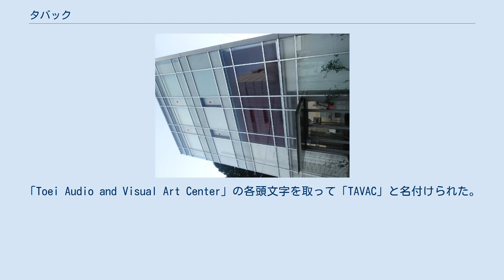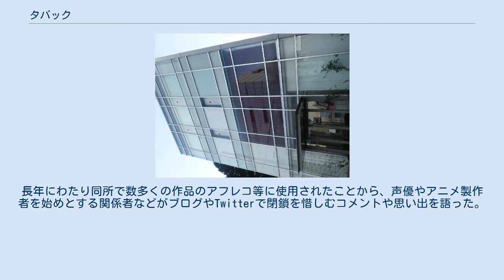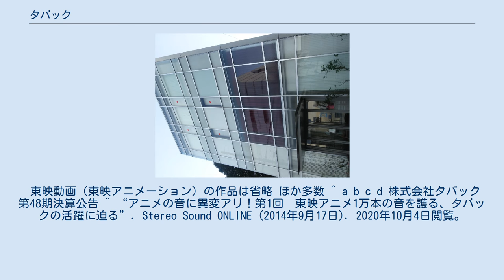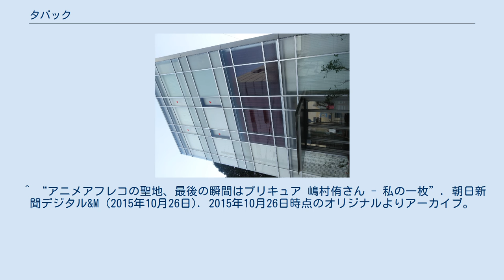タバック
株式会社タバック（英: TAVAC Co.,Ltd.）は、東京都練馬区にあるアフレコ（録音）や映像作品の音響製作・編集などを担当するポストプロダクションである。
 1973年、東京都新宿区北新宿に東映動画（現 : 東映アニメーション）技術課の録音部門・編集部門が独立して設立された。
「Toei Audio and Visual Art Center」の各頭文字を取って「TAVAC」と名付けられた。
東映アニメーションの連結子会社であり、主に同社制作アニメーション作品のアフレコ、ダビング、編集などを業務している。
東映本社で実写作品を手掛ける編集・録音技師も多数所属していた。
 本社は2015年9月までは新宿区にあり、社名と同名のアフレコスタジオを運営、40年以上の長期にわたり東映アニメーション作品を始めとした多数のアニメーション作品のアフレコが担当されてきたが、ビルの老朽化や耐震上の問題から2015年9月にスタジオが閉鎖された。
本スタジオでの最終収録作品は『映画 Go!プリンセスプリキュア Go!Go!!豪華3本立て!!!』であった。
録音スタジオ業務は練馬区東大泉の東映東京撮影所内にある東映グループ運営の東映デジタルセンターに引き継ぎ、編集スタジオに関しても大泉に移転、スタジオ閉鎖に伴い事務所を含め全面的に大泉に移転した。
長年にわたり同所で数多くの作品のアフレコ等に使用されたことから、声優やアニメ製作者を始めとする関係者などがブログやTwitterで閉鎖を惜しむコメントや思い出を語った。
 北新宿スタジオは、閉鎖後の2017年3月スタイルキューブが新たに借り受け、自社スタジオ「スタジオ・ユモ」として運用されている。
一方、タバックも2019年に渋谷区代々木に新録音スタジオを開設した。
 東映動画（東映アニメーション）の作品はミラクル少女リミットちゃんから担当し、ドラゴンボールより「録音スタジオ タバック」としてエンディングアニメーションに独立してクレジットされた。
スタジオの移動後は「音響制（製）作 タバック」としてクレジットされている。
 東映動画（東映アニメーション）の作品は省略 ほか多数 ^ a b c d 株式会社タバック 第48期決算公告 ^ “アニメの音に異変アリ！第1回　東映アニメ1万本の音を護る、タバックの活躍に迫る”. Stereo Sound ONLINE (2014年9月17日). 2020年10月4日閲覧。
 ^ a b c d e f チョー (2015年9月15日). “ありがとうタバック”. チョー オフィシャルブログ「きのう チョー あした」Powered by Ameba. 2015年9月17日閲覧。
 ^ “アニメアフレコの聖地、最後の瞬間はプリキュア 嶋村侑さん - 私の一枚”. 朝日新聞デジタル&M (2015年10月26日). 2015年10月26日時点のオリジナルよりアーカイブ。
2018年10月9日閲覧。
 ^ trombe_bossのツイート（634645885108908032） ^ a b c タバック,林原めぐみオフィシャルブログ「林原めぐみのHEARTFUL STATION」,2015年8月28日 ^ toshio_furukawaのツイート（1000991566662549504）古川登志夫twitter2018年5月27日分記事より ^ toshio_furukawaのツイート（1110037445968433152）古川登志夫twitter2019年3月25日分記事より